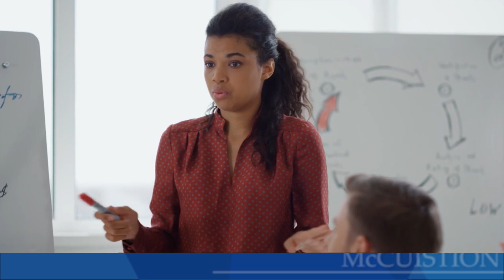Water: The World's Most Critical Resource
This is the second in a two-part series on the world’s most important resource---water! We covered Texas and the United States in part one, and today we look at water around the world.

The good news is that 71% of the earth is covered in water. The bad news is that 97% of it is in saltwater oceans, 2% in ice, and only just over 1% is available to us to produce food, drink and use for other reasons.

On this program, you’ll hear just how critical the water situation is, you’ll find out why and what is and can be done, and you’ll hear what you and others can do to assure a bountiful supply of clean and affordable water for all.

Joining Dennis McCuistion, is Lisa Hembry, co-hosting, Board member of the Trinity River Authority,
Rosario Sanchez, Ph.D., Senior Research Scientist, Texas Water Research Institute, and
Lisa Mejias, Ph.D., Founder/ Director WaSH.
Gabriel Eckstein, Ph.D., past president of the International water Rights Association, joins in via a prior interview with Dennis.

And be sure to share this episode with those you think will benefit from it.

And a special thank you to the Hatton W. Sumners Foundation for their renewed support this year. The McCuistion Program, a 501 ( C ) ( 3 ) tax-exempt organization does not receive any KERA pledge dollars, PBS funds, or government grants. The funding which has kept us on the air for 30 years comes from grantors and viewers just like you. So thank you, most especially in this critical time, for your continued support.